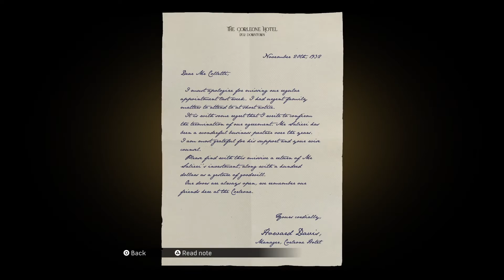Mafia Definitive Edition | Part 6 | Always Double Tap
Doing so help get more recognition for my videos and I’d truly appreciate all the support!”